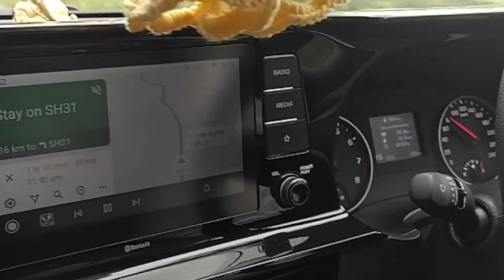Dharwad to Margao, Goa | Scenic Chorla Ghat Route. 😍 KIA Seltos Travel Diaries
Drove the KIA Seltos HTK from Dharwad, Karnataka to Margao Goa via the beautiful, mesmerizing, and scenic Chorla Ghat.

Amazed by the car's performance till now. Smooth ride with amazing ground clearance on the monsoon affected roads in some parts.

Travelled on the 11th of August 2021. The road condition on Chorla Ghat is excellent currently.

The route we took was Dharwad-Kittur-Khanapur-Chorla Ghat-Bicholim-Margao.

The police checked our fully vaccinated certificates and allowed us to enter Goa without any hassles.

Please check the local travel restrictions whenever you travel and enquire with the local authorities.

Travel responsibly and stay safe. Please do not drink and drive.

Thanks,